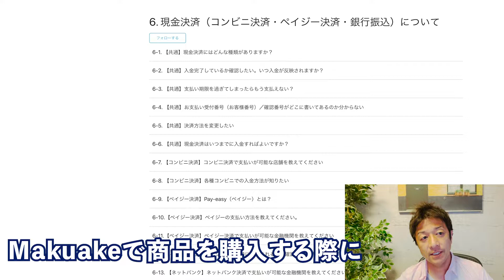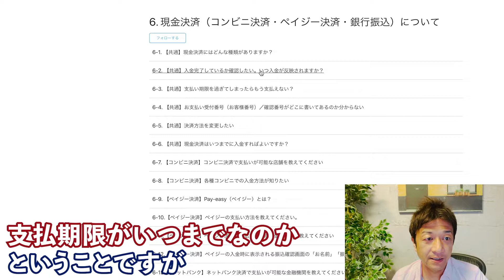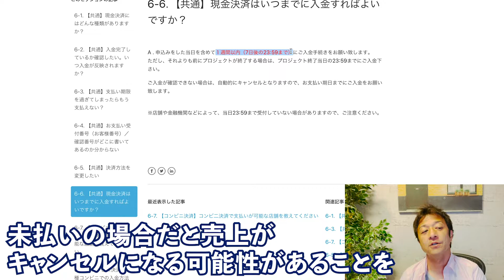Makuakeクラファンプロジェクト実行者として、現金決済には少し注意が必要です！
Makuakeサイトでプロジェクトを支援する時、決済方法の１つに現金決済があります。これは実行者としては注意しておくポイントがあるのでご紹介します！

29歳でネットビジネスで完全独立し、現在起業11年目。eBayを使った輸出ビジネスをサポートするサービス、SAATSを提供。10年間毎日配信しているメルマガ情報配信、eBay, Amazon, ヤフオクまた別事業としてAirbnbホストで複数合法なホテルを提供している。仮想通貨金融投資家でもある。新事業としてクラウドファンディングに現在力を入れている。このチャンネルではクラウドファンディングに関する情報はもちろん、個人がいかにネットビジネスで生き延びていく様々な内容を今後話していきます。これから個人の時代である。小規模でも大企業に負けない自由と圧倒的な稼ぎを手に入れることができます。

出版書籍

ソーシャルメディア